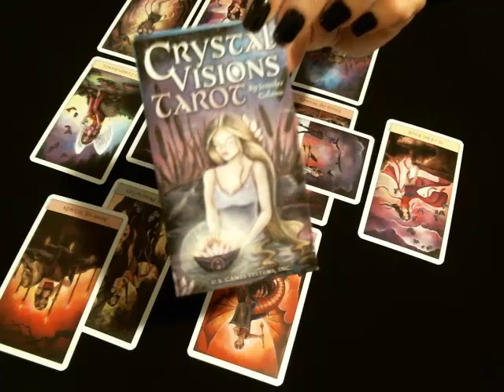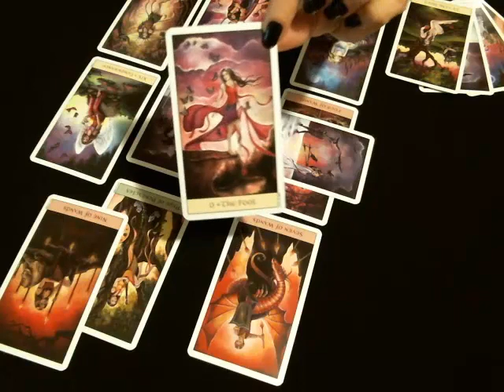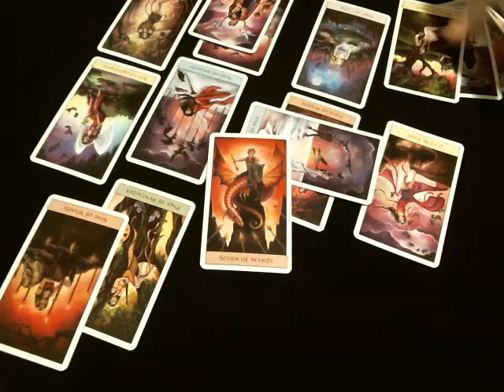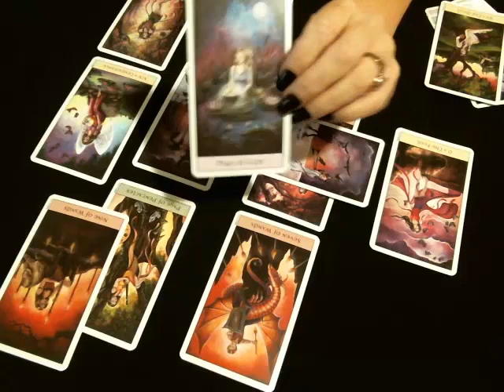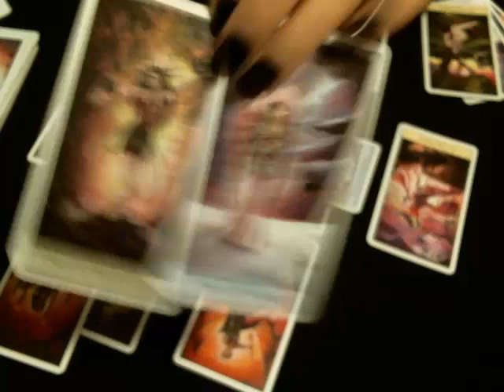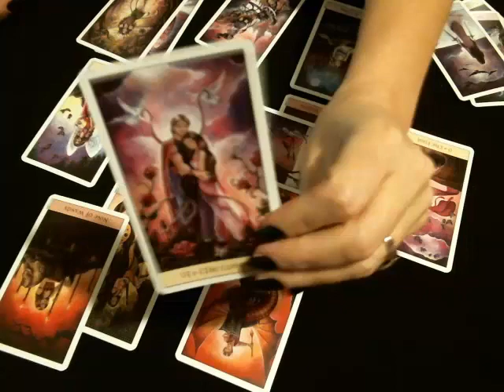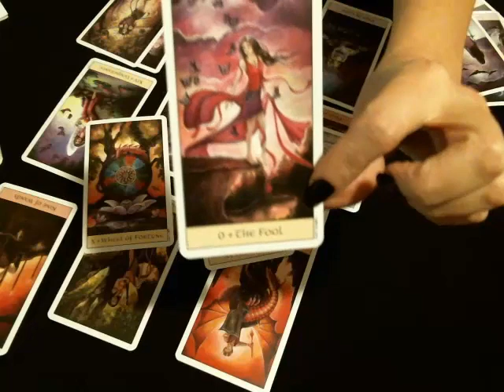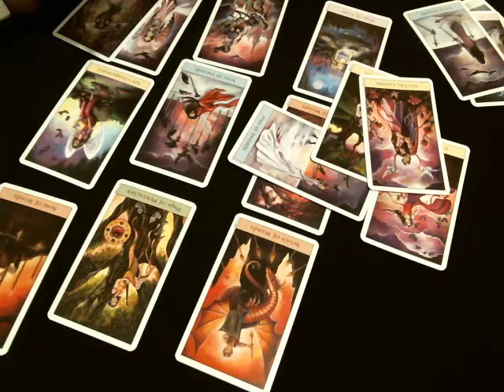🥂❤️♌️ Leo Love January 2018 Someone Decides